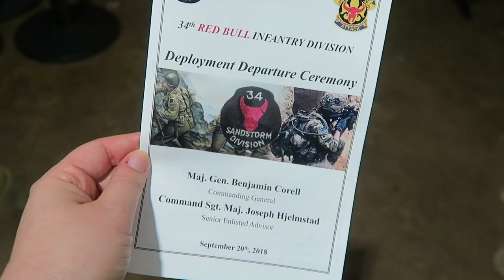Military Deployment | VLOG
My favorite Bro is now on his military deployment.  Thank you all for the support over this time.  My parents also just arrived back to Florida a few days ago.

Please send Phil some of your good vibes for a safe deployment.  The vlog will see him again in summer 2019.

I didn't end up Vlogging the day after the deployment ceremony, so y'all didn't get to see my Favorite Father.  Oh well, he will be back next summer and I'll make sure to put him in a Vlog or two :)

1st time Erin Condren customers, use this link to get $10 off your 1st purchase.

12527 Central Avenue NE #322